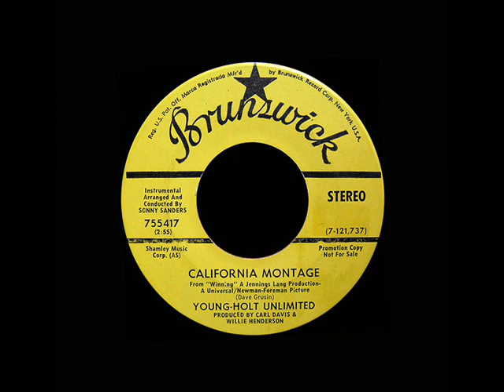Young-Holt Unlimited - California Montage